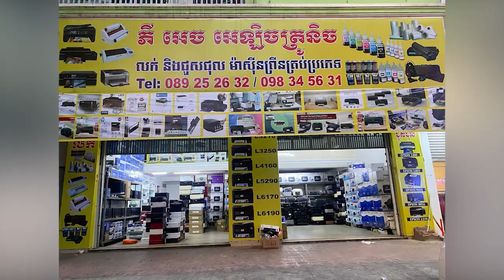រថយន្តកុងតឺន័រដឹកថ្នាំបាញ់មូស រេចង្កូតបុករថយន្តកុងតឺន័រមួយគ្រឿងទៀត បណ្តាលឲ្យក្រឡាប់ជះថ្នាំបាញ់